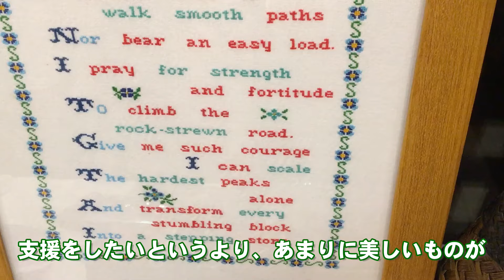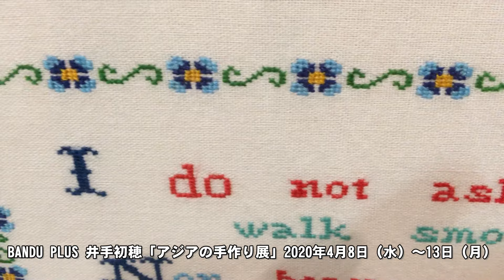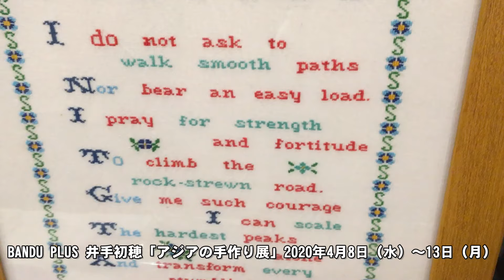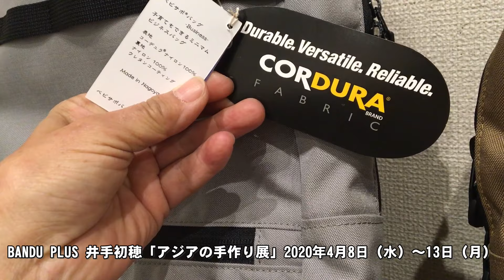現役小児科医がこだわる「支援のかたち」／BANDU PLUS 井手初穂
搬入の最中に少しお時間を頂いてお話を伺いました。
現在行っている作品展です。

2020年4月8日（水）～4月13日（月）
BANDU PLUS 井手初穂
「アジアの手作り展」

海を越え、山を越え、国境を越え、人から人へ優しさでつながる手作り品。
アジアで作られる逸品、日本で作られる逸品、子育てや健康をサポートするバッグなど、盛りだくさんです。お楽しみに！

‹解説›
現役の小児科医である井手さん。
10年前から様々な地域に暮らす人たちの支援をしてきました。
海外だけでなく、日本にも最近目を向けて困っている人たちを支援をしています。
どんな思いで支援をしているのか伺いました。

愛知県日進市米野木町南山973-13